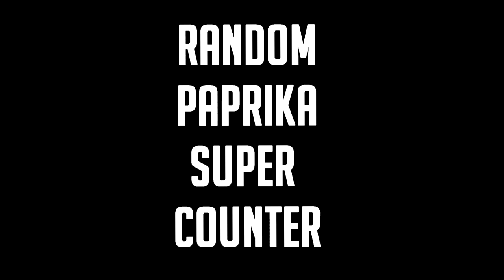This PONY FIGHTER IS AMAZING! Them's Fightin' Herds GAMEPLAY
Them's Fightin' Herds is an indie fighting game featuring a cast of adorable animals designed by acclaimed cartoon producer Lauren Faust. Beneath the cute and cuddly surface, a mechanically-deep GGPO-powered fighter awaits! THIS GAME HAS AMAZING NETCODE IT'S MAD FUN TO PLAY!!

▬▬▬▬▬▬▬▬▬▬▬▬ஜ۩۞۩ஜ▬▬▬▬▬▬▬▬▬▬▬▬▬

PSN: avataryaya
NNID: avataryayaTV
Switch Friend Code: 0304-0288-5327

Steam: avataryaya
▬▬▬▬▬▬▬▬▬▬▬▬ஜ۩۞۩ஜ▬▬▬▬▬▬▬▬▬▬▬▬▬